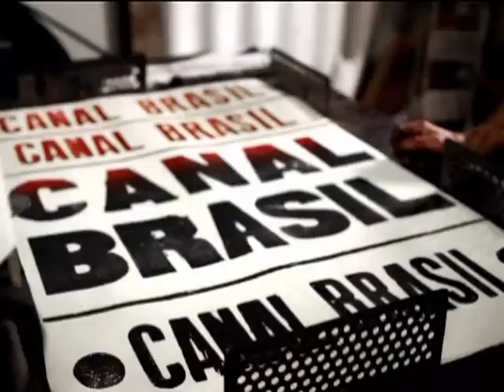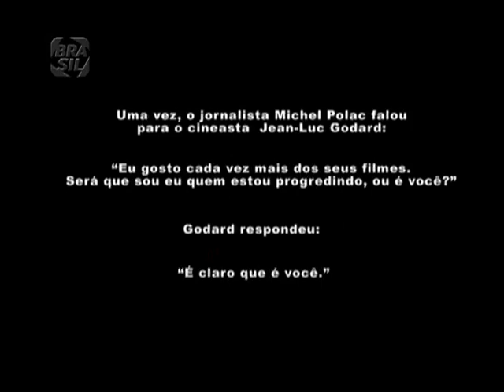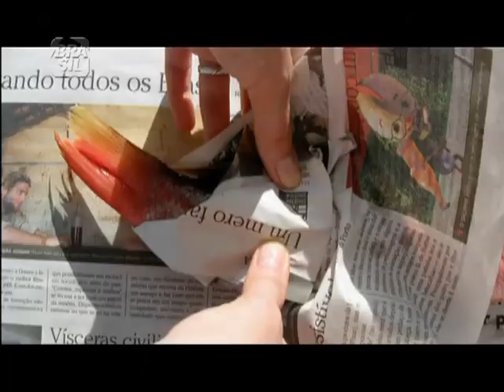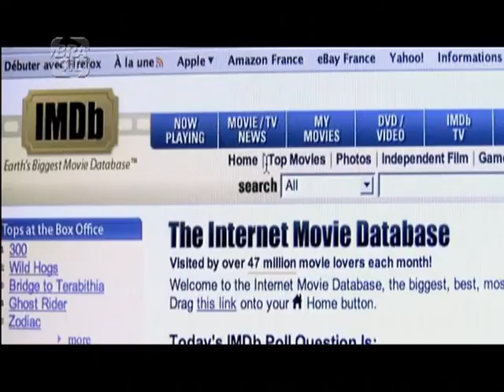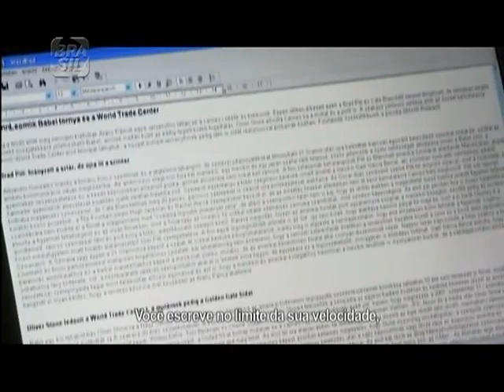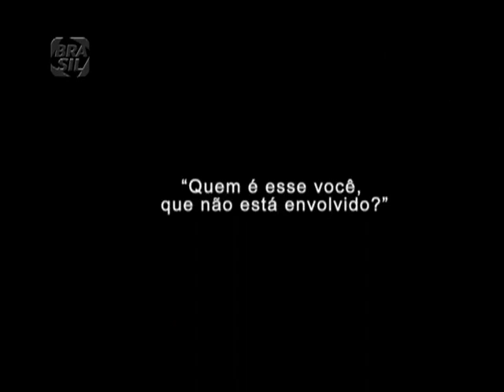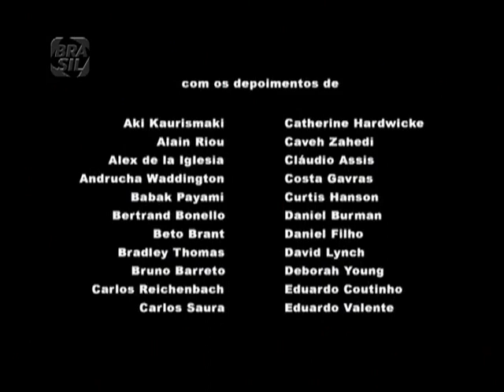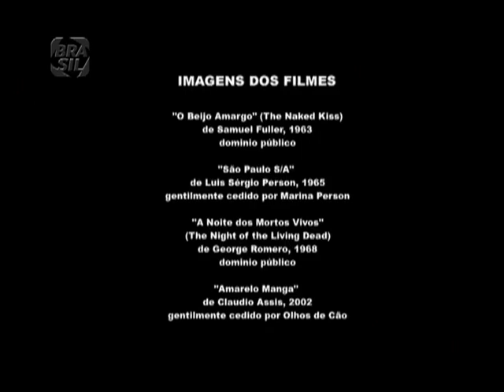Critico [Kleber Mendonça Filho] (2008)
Setenta críticos e cineastas discutem o cinema a partir do conflito que existe entre o artista e o observador, o criador e o crítico. Entre 1998 e 2007, Kleber Mendonça Filho registrou depoimentos sobre esta relação no Brasil, Estados Unidos e Europa, a partir da sua experiencia como crítico.